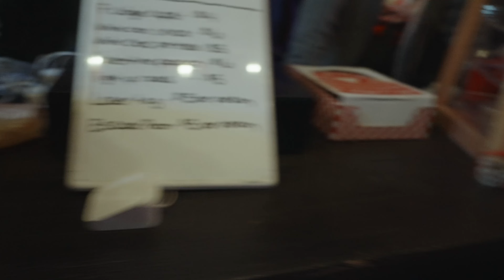Escape Love's Revenge at Sir Henry's Haunted Trail 2024: The Ultimate Fear Experience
Back again at Sir Henry's Haunted Trail in Plant City, the second year for this channel.

my stuff:
Main camera
GoPro used most often: Hero 7 black
LED lights I use in studio:
Aputure Amaran 60d
Amaran 100d
GVM LED-480LS
Battery powered LED lights:
VIJIM DSLR LED
Boling BL-P1
Audio mixer at home